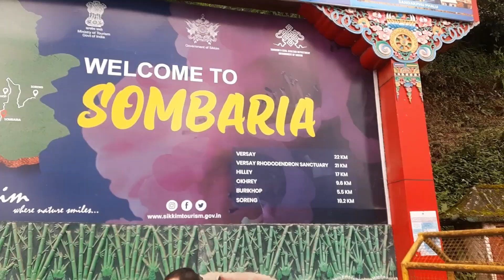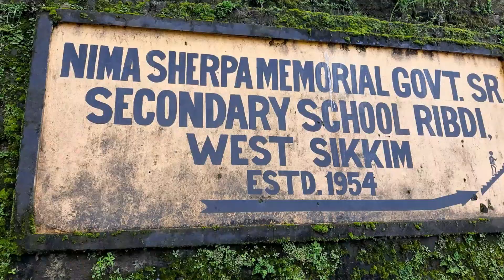Aaju hami ps Jhon sanga Rembi sangati garnu Jamaica chaw🙏💒